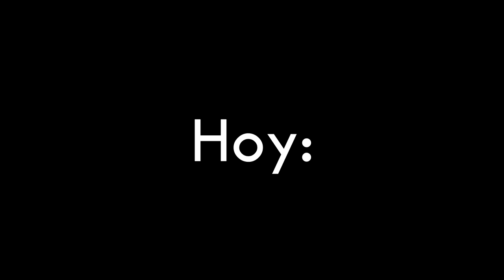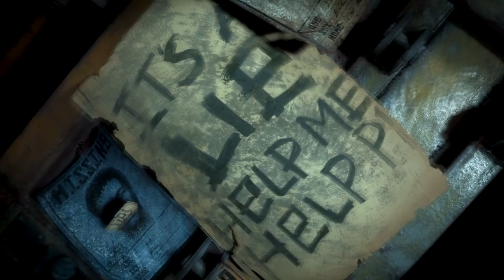Algo Hermoso: THE CALLISTO PROTOCOL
HOY les traigo una NUEVA SERIE para el CANAL, Algo Hermoso. En esta serie haremos pequeñas reviews de diferentes videojuegos, series o películas que encuentre relacionados con la temática del canal. Hoy analizaremos thecallistoprotocol , un juego que pretende ser el SUCESOR ESPIRITUAL del GRANDIOSO deadspace , pero mejor que Dead Space Remake. Les mostraré todo lo que este juego es y las expectatuvas que tengo, espero les guste la nueva serie :D

🎬¿Cuál fue la MEJOR BETA de TODOS los CALL OF DUTY en 2022? | The BEST BETA in all the Call of Duty

🎬Call of Duty Infinite Warfare es el MEJOR COD en años [Análisis Road to Modern Warfare 2]

Si llegaste hasta aquí es porque eres MUY ESPECIAL, eres parte del 1% de personas que leen las descripciones completas, te lo agradezco
mucho :D Déjame un emoji de 🍊 para que sepa que leíste esto y te salude en el próximo vídeo.